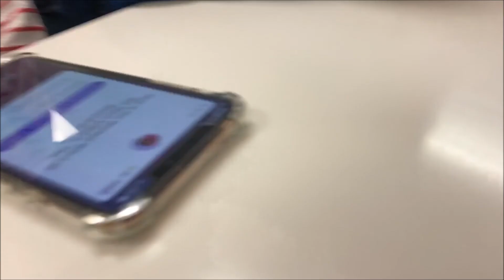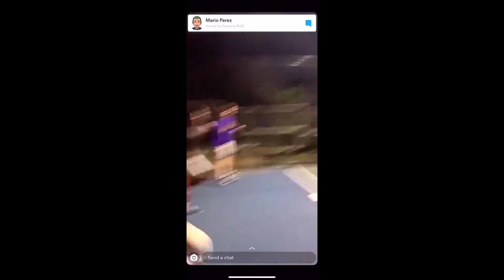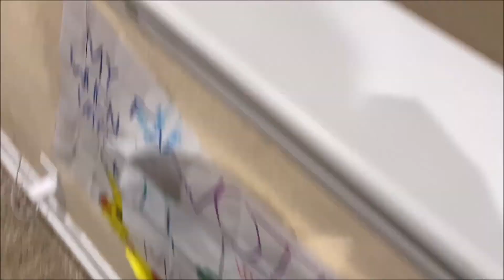GOOD WEEKND.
*blank*